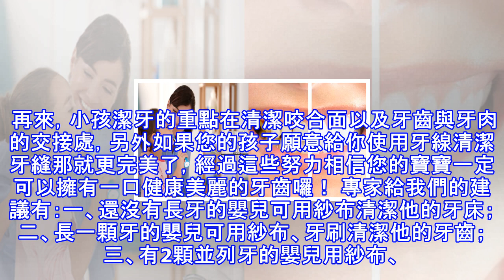別小看「刷牙」這件事：小心日後造成『暴牙、蛀牙』等壞牙，小時保養的好，長大眸齒沒煩惱！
刷牙(source:easthilldental)(source:upi)我們家的孩子都不乖乖讓我幫他刷牙，到底有什麼好方法呢？其實幫孩子刷牙是有祕訣的。一歲以下的寶寶牙齒還不多，用紗布巾擦擦就好了；一歲以上的孩子牙齒愈長愈多，吃的食物也複雜，這時候可得認真清潔才行。一歲多的孩子最喜歡「模仿」了，您可以好好利用他們這種特質來養成刷牙的好習慣。首先，每天晚上到了睡覺前，先請一位演員來，可以是小哥哥、小姐姐，也可以是爸爸。他們先來，把頭躺在媽媽的腿上，腳放直伸過去，媽媽先刷臨時演員的牙，不要理會小的，過不了多久，我保證小的一定會好奇地跑過來看你們在玩什麼遊戲，這時候你就騙到手了！ 漸漸的讓這樣事變...